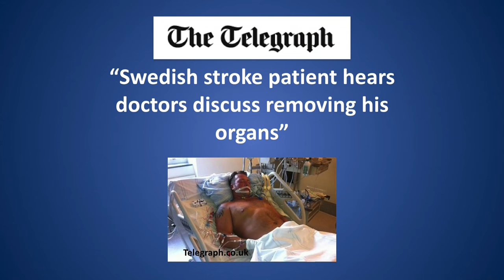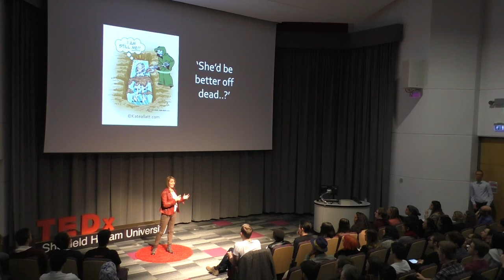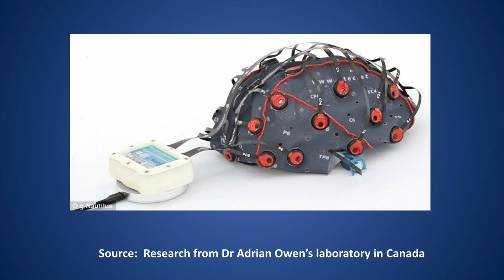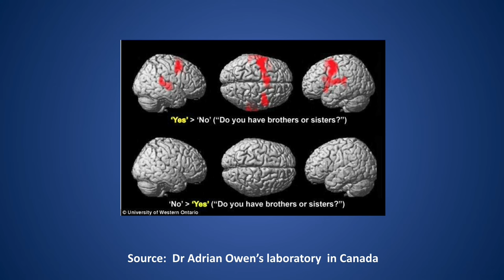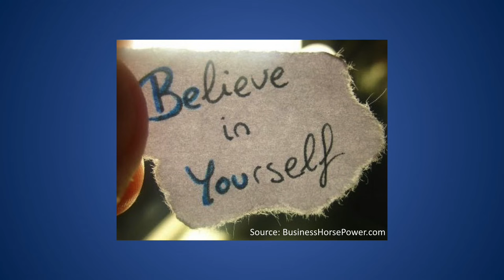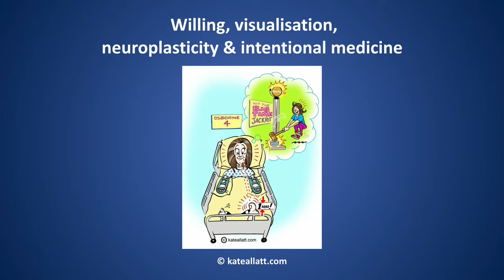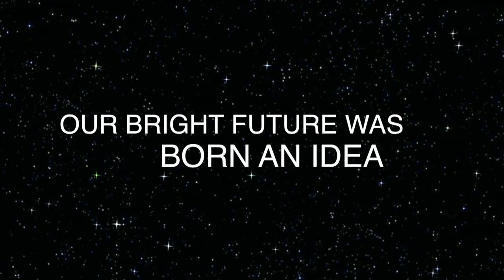Voicing Inner Thoughts Matters | Kate Allatt | TEDxSheffieldHallamUniversity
Following a stroke in 2010, Kate Allatt was able to think and feel , yet left unable to move any part of her body for months. She experienced the condition known as ‘locked in syndrome’. Through self-belief, visualisation and motivation, Kate regained control of her body against medical odds. Kate will share her astonishing story and explain why portable mind reading devices are a life changing technology.

Kate won the title of 'Extraordinary Woman of the Year'  in 2011 and is the author of the internationally published book 'Running Free - Breaking out of locked in syndrome.'